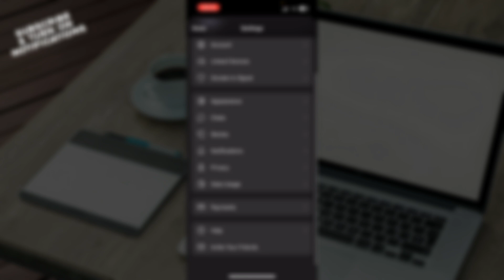How To Sign Out of Signal App (Quick Tutorial)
In this video I will show you How To Sign Out of Signal App. It would be good if you watch the video until the end so that you don't miss important steps.